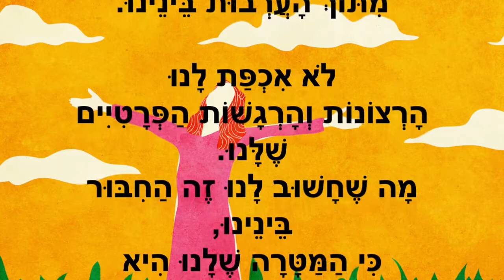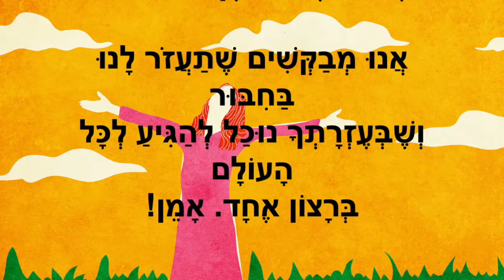תְפִילָה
Prayer תְּפִילָה ~ #8